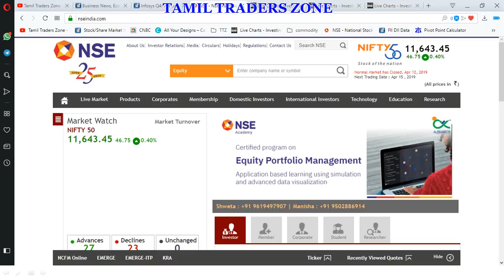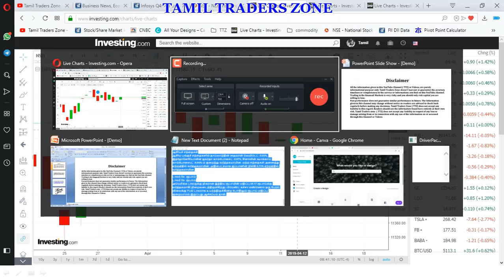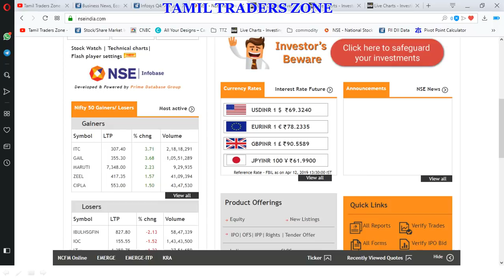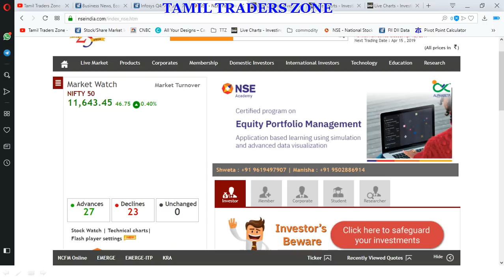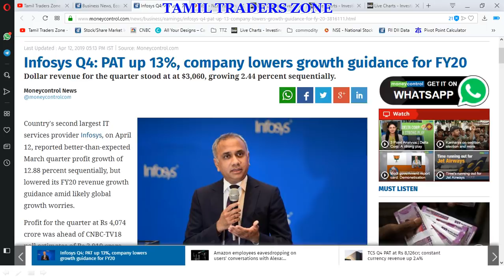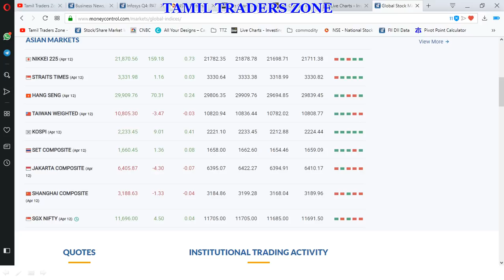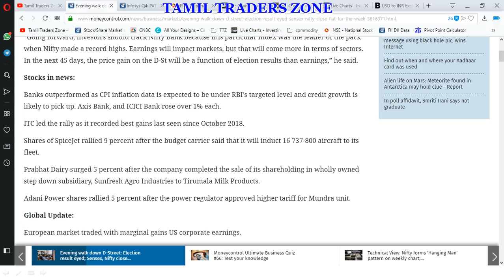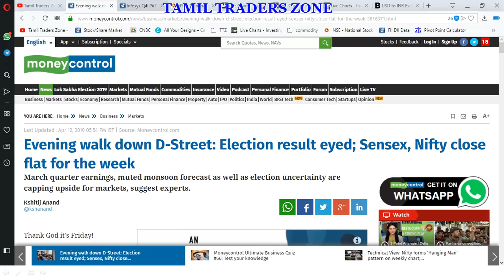12.04.2019|EQUITY MARKET POST DATA|HANGING MAN PATTERN பதிவு செய்த NIFTY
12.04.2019|EQUITY MARKET POST DATA|HANGING MAN PATTERN பதிவு செய்த NIFTY

The benchmark indices ended higher on Friday with Nifty ended above 11,600 level.

At close, the Sensex was up 160.10 points at 38767.11, while Nifty was up 46.80 points at 11,643.50.  About 1355 shares have advanced, 1138 shares declined, and 153 shares are unchanged.

Shares of IT major, Tata Consultancy Services (TCS) and Infosys ended flat ahead of their March quarter earnings to be released later today.

GAIL, ITC, Maruti Suzuki, Cipla and Zee Entertainment were among major top gainers on the Nifty, while losers were Indiabulls Housing Finance, IOC, Bajaj Finance, L&T and Tata Motors.

Among the sectors, auto and FMCG indices led the gainers with 1 percent gain followed by IT, pharma and bank.